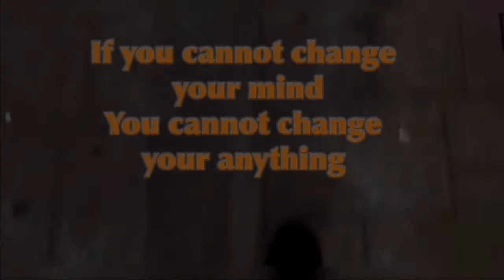HIGH FADE Barber Tutorial My Last Video In 2020 (Countdown) by Jazz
Philippine Barbers
JBLH Jazz Barbershop & Ligning-Hairtattoo